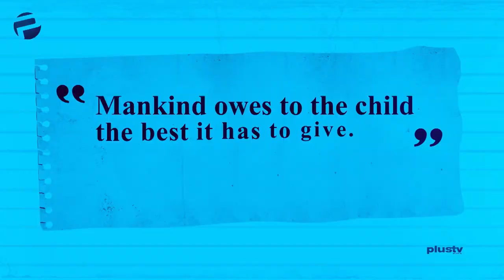You Need to Doubt God to Believe in God - Seun Sean Jimoh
Actor Seun Sean Jimoh was a studio guest as he reveals his principles in life, low point, is take on Kolade Johnson and many more right here.